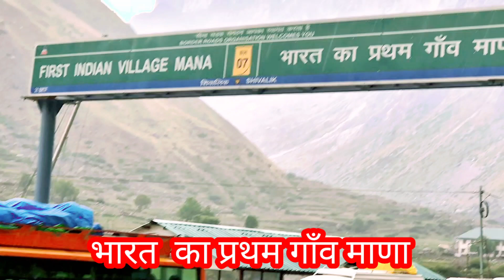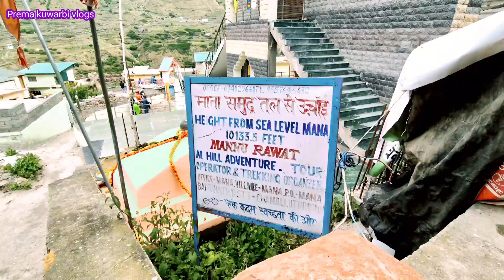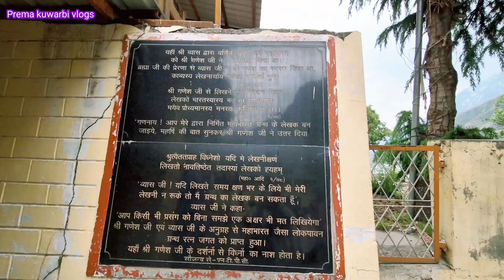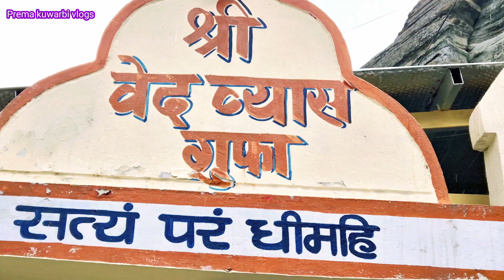आज भारत 🇮🇳 के प्रथम गाँव माणा की सैर सरस्वती नदी का रौद्र रूप | Badrinath Yatra 2024 |Prema kuwarbi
2500 साल पुराने इस मंदिर में भयंकर देवी आती है और दर्शन देकर गायब हो जाती है। MYSTERIOUS TEMPLE

विडिओ देखने के लिए आप सभी का बहुत बहुत धन्यवाद। 🙏🙏 अगर आप को विडिओ पसन्द आती है तो विडिओ को लायक किजिए ।और  विडिओ के बारे मै आप का कोई सुझाव या प्रसन्न है तो कमेन्ट किजिए अपने दोस्तो के साथ शेयर किजिएगा
साथ ही आप हमारे चैनल पर नये है तो सब्सक्रायब करना ना भूले और बैल आइकन को जरूर दबाए  जिससे हमारी आने वाली विडिओ का नोटिफिकेशन सबसे पहले मिले सके ।

Your queries-
Prema kuwarbi
Prema kuwarbi vlogs
badrinath yatra 2024
Prema kuwarbi Uttarakhandi
pahadi lifestyle vlog
prema kuwarbi uttarakhandi
Prema kuwarbi haldwani video
pahadi lifestyle vlogs
Mana village
first village mana uttarakhand
prema kuwarbi Uttarakhandi
prema kuwarbi vlogs
how to reach badrinath
uttarakhandi vlogger
daily vlogs
pawan pahadi vlogs
 pawan pahadi
pawan pahadi comedy
uttarakhand pahadi lifestyle vlogs
pahadi lifestyle
pahadi life kumaoni vlogs
 garhwali vlogs garhwali
 hinu vlogs
simu rawat
priyanka yogi tiwari
 cool pahadi
 tarahul vlogs
negi & family
namaste pahad